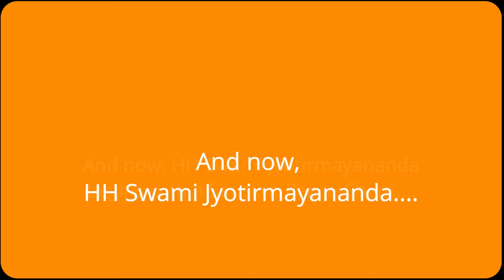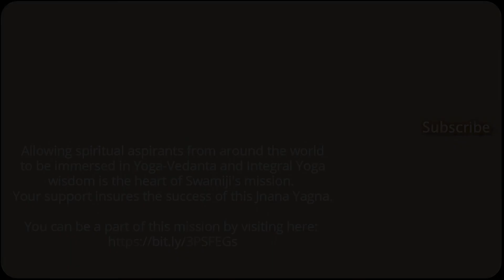67. Bhagavad Gita with Swami Jyotirmayananda | Chapter 6 (Yoga of Meditation) - Verse 29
67. Bhagavad Gita with Swami Jyotirmayananda | Chapter 6 (Yoga of Meditation) - Verse 29 | January 26, 2019

Verse 29: "One whose mind is purified by Yoga beholds
the Self in all beings and all beings in the Self;. "

The Gita literally means "the Song of the Supreme Divinity." Sri Swamiji has now taken up "The Highlights of the Srimad Bhagavad Gita" for his Sunday talks. This is a grand opportunity for spiritual seekers to enjoy online the feast of Vedanta teachings imparted by Bhagavan Krishna to His beloved disciple, Arjuna!

If you would like to support Swami Jyotirmayananda's mission to spread the wisdom of Yoga-Vedanta and the ancient scriptures, please

00:00    Intro
00:45    Prayer
02:16    Verse 29 - "Thus, a Yogi who maintains his mind always
in Samadhi rises beyond the evil of the world,. "